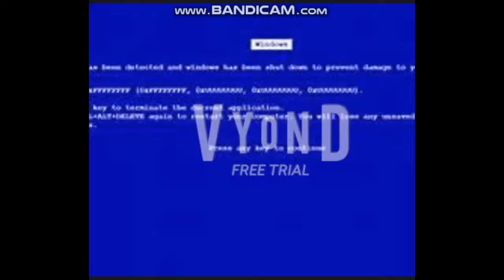All assaults in for hire series compilation #47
Episodes used: Skull for hire #15.
General guy for hire #91.
Classic Zincoln Loud for hire #18.
Brian for hire #17.
Classic Homer Simpson for hire #8.
StinkyPete for hire #151.
Sinky Pete for hire #153.